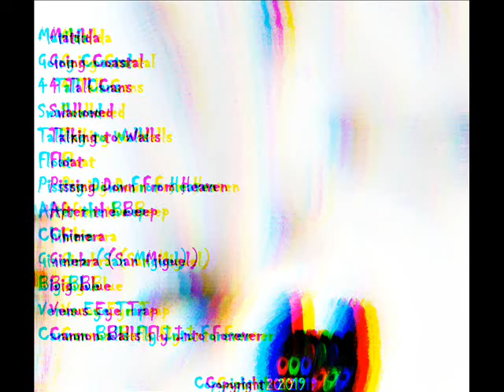Skelephant - Matilda (Full Album)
Track Listing

  1. Matilda 00:00
  2. Going Coastal 04:57
  3. 4 Tall Cans 08:52
  4. Swallowed 12:10
  5. Talking to Walls 16:44
  6. Float 20:50
  7. Pissing Down From Heaven 25:16
  8. After the Beep 30:28
  9. Chimera 33:56
10. Ginebra (San Miguel) 37:33
11. Big Blue 43:59
12. Venus Eye Trap 48:02
13. Cannon Balls Fly Into Forever 52:10

Album Info -

This is the tenth album by Skelephant and was released in 2019. All Harmonica tracks were done by Greg Newman except track 3 (4 Tall Cans). The Harmonica on that track was done by Chad Vickers. All other instruments were played by Chad Vickers. All songs were written, recorded and produced by Chad Vickers in his home studio in Durham, N.C. except for track 10 (Ginebra San Miguel). That was recorded on a cell phone in the Philippines. The album art was created by Meredith Bugel. Enjoy